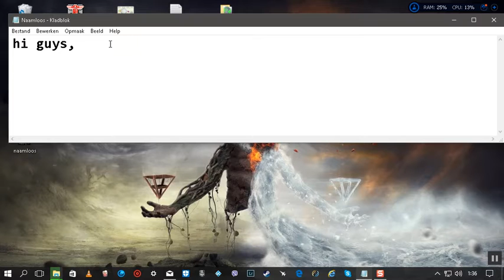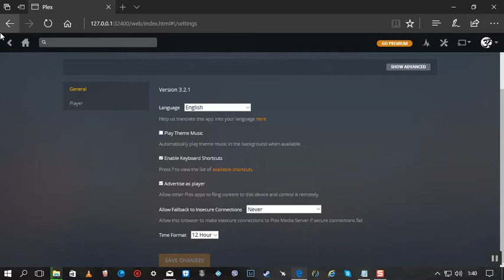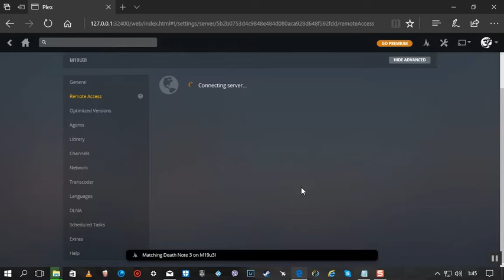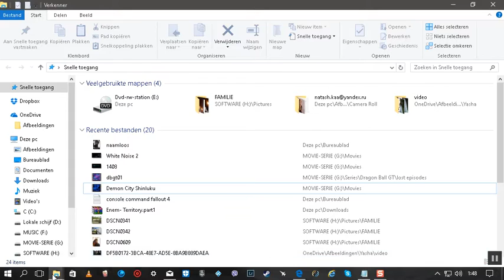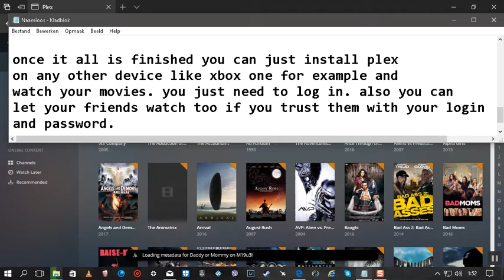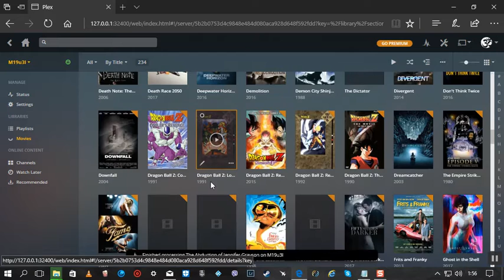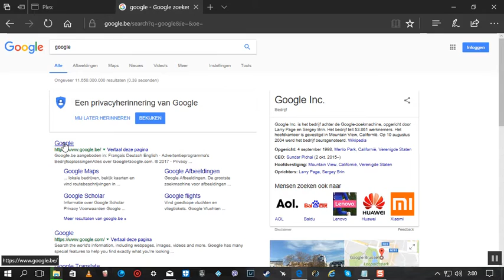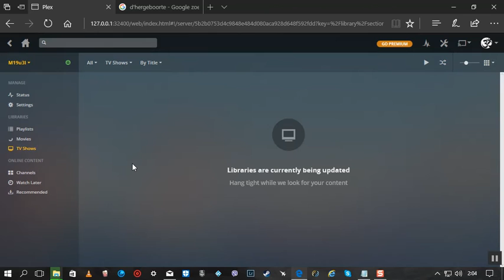easy setup plex media server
stream on to your devices using plex